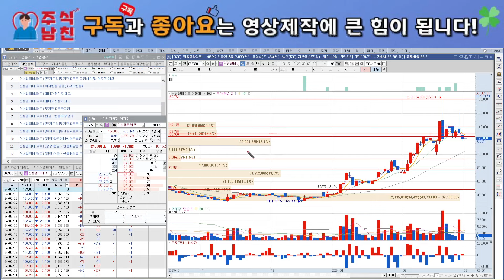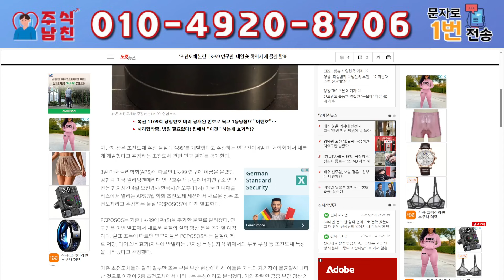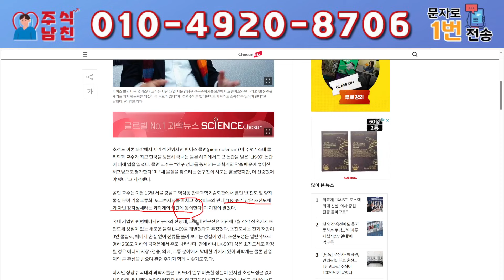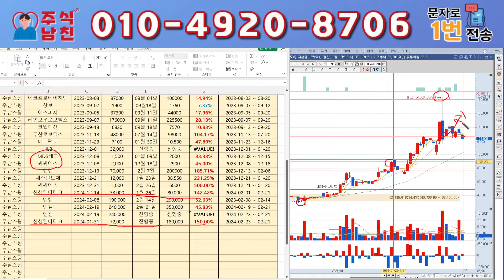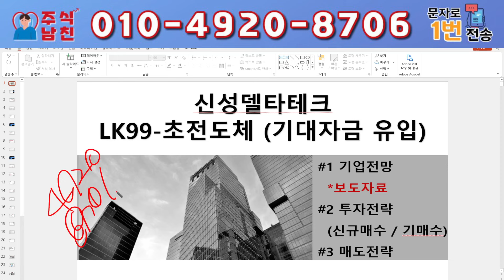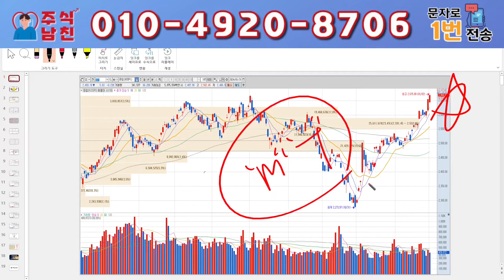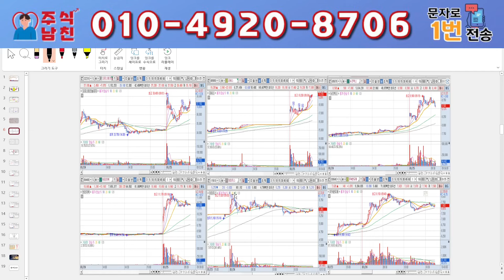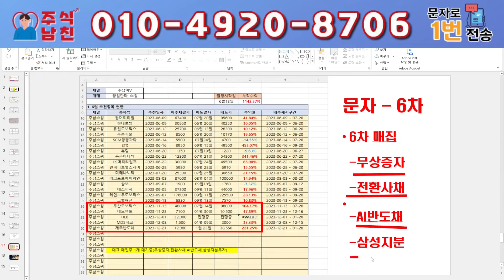[신성델타테크] 김현탁교수LK99 연구결과 발표에 대한 주가 영향 타점 /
대응 잘하시고 "신성델타테크"로 수익 가져가시길 바라겠습니다.

모르시는 분들은 편하게 문자하시고 물론 "무료"입니다!!

1번 또는 "구독" 라고 문자 주시면 문자로 편하게
대응 하실 수 있게 보내리고